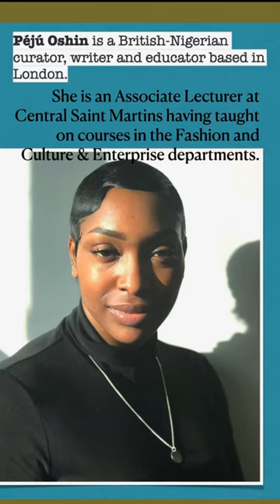Selected by Saatchi Art for The Other Art Fair London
Big news - very flattered to be chosen by the influential selection committee for the Saatchi Art, 2020 London Other Art Fair in October.

Follow my newsletter on the website to always be the first to know.

Thanks for your support - see you at the fair!